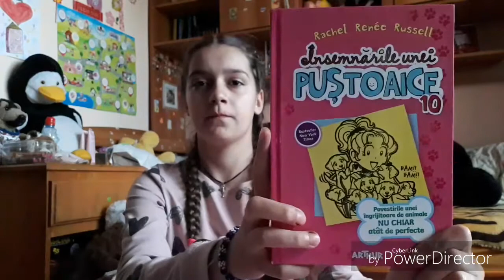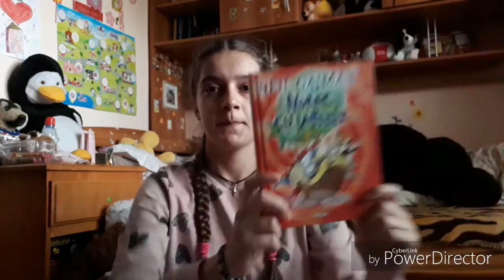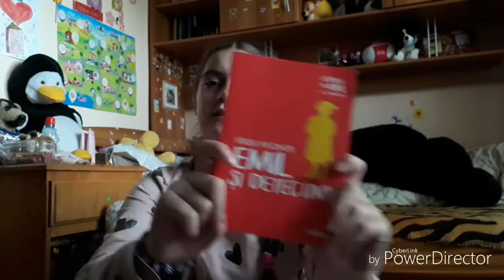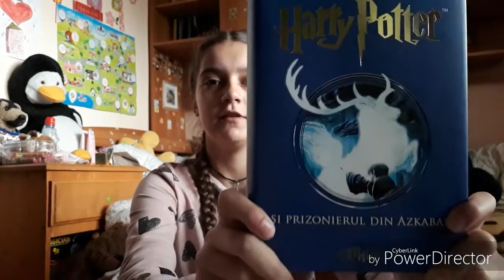Leapșa printre cărți - Colaborare cu Ana Citește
Hey! Un nou video, o nouă colaborare! De data aceasta cu Ana de la Ana Citește

Spor la citit!